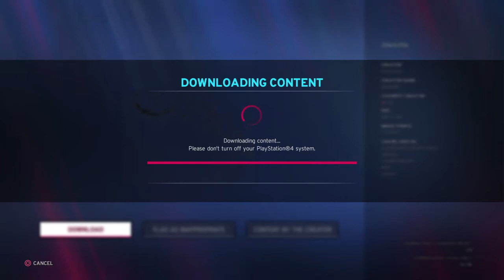WWE 2K20 bringing him back better then ever before with bad attitude and more dangerous high risk